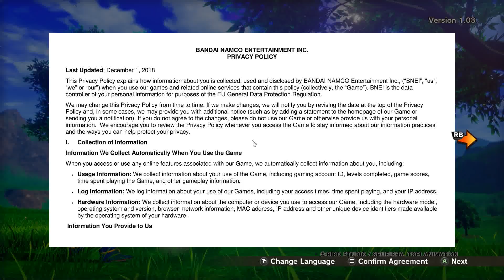DBZ: Kakarot - Episode 01 - First Impressions Gameplay + Piccolo Fight !!!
Uploads at least every Saturday at 8PM GMT!

Check this channel out it's amazing!